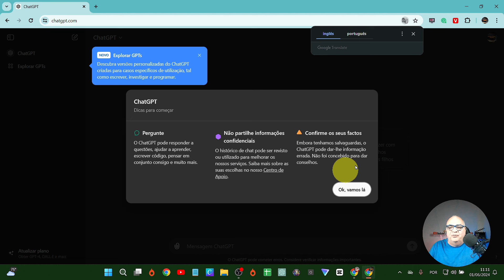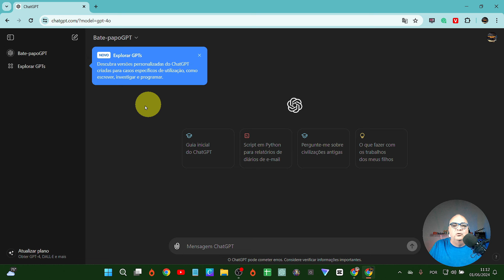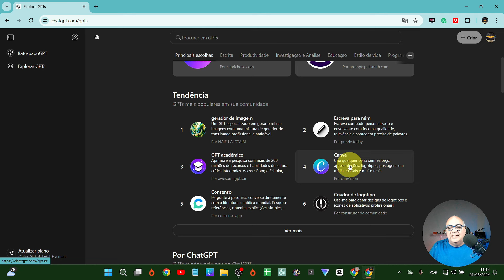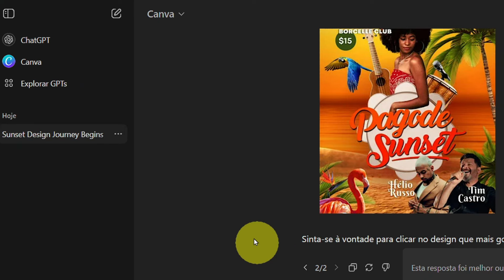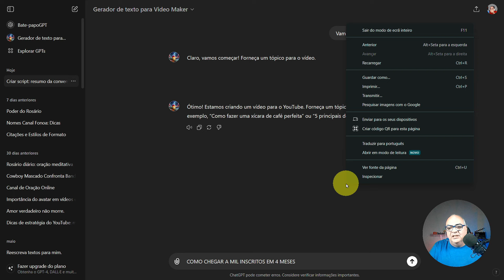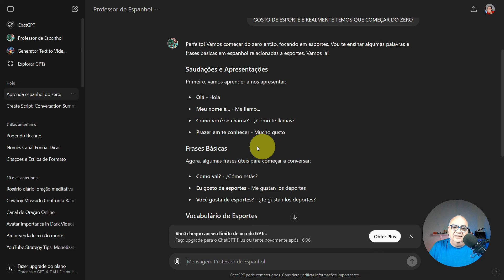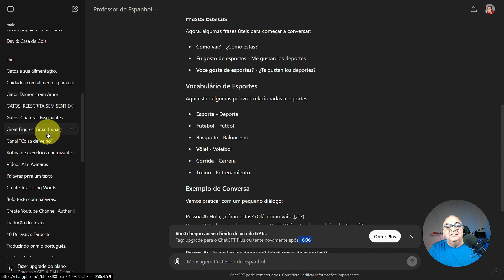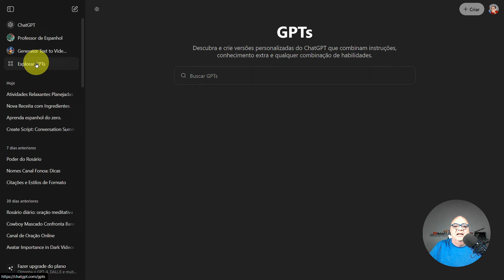NOVO CHATGPT 4O LIBERADO PARA TODOS GRÁTIS E LIMITADO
✅ WHATSAPP PARA TIRAR DÚVIDAS:
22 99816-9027 - somente áudio ou texto,  não atendo chamadas.

"Seja bem-vindo ao canal Mario Massini, o seu destino definitivo para tudo relacionado ao universo do YouTube! Aqui, mergulhamos fundo em temas como monetização, explorando desde as estratégias mais eficazes até os segredos do algoritmo do YouTube. Não apenas abordamos a luz do sucesso, mas também exploramos o lado sombrio, desvendando os mistérios do Canal Dark. Com insights de inteligência artificial e análise de dados, desvendamos as estatísticas de visualização e as tendências do YouTube, garantindo que você esteja sempre à frente do jogo.

Nossa jornada inclui uma imersão completa na arte da edição de vídeos, compartilhando técnicas avançadas e ferramentas essenciais para otimização e engajamento de público. Estratégias de SEO e marketing de conteúdo são discutidas detalhadamente, enquanto exploramos a importância da comunicação eficaz e da segmentação de mercado.

Da produção de conteúdo à retenção de espectadores, das estratégias de promoção à interação com seguidores, cada vídeo é uma oportunidade de aprender e crescer. Além disso, mergulhamos no mundo das parcerias de marca, publicidade online e criatividade em vídeos, abraçando a inovação tecnológica e o desenvolvimento pessoal ao longo do caminho.

Prepare-se para uma jornada emocionante rumo ao sucesso no YouTube, onde cada momento é uma oportunidade de se destacar e prosperar. Junte-se à comunidade Mario Massini e descubra como transformar sua paixão em uma carreira lucrativa e gratificante no mundo digital!"